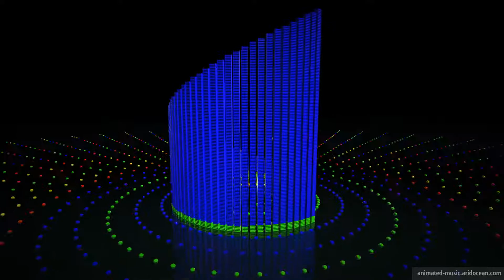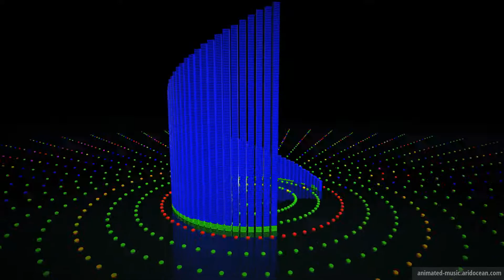"Jazz Me Blues" Animation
"Jazz Me Blues" by E's Jammy Jams